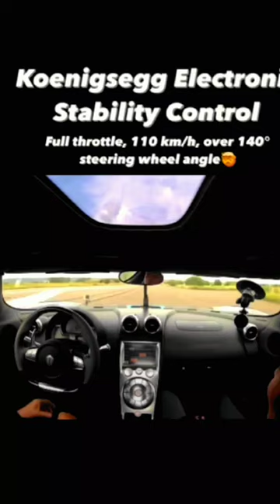Koenigsegg Electronic Stability Control 🎛️😱110km/h🔥🔥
SHAHMEER 🤗